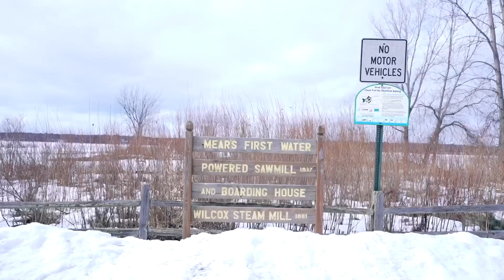Catch & Cook Fresh Fish 🎣 - 1st Time Ice Fishing On A Frozen Lake in Michigan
First time going ice fishing on a frozen lake in Michigan! It was very cold, windy, and slippery on the ice, but we’re proud to report there weren’t any falls 🙌 ‘Twas a very cool experience (figuratively & literally)!! 🥶

» 1st Time Ice Fishing On Frozen Lake Michigan | Fresh Fish 🎣

We are so thankful for each and every one of you for your support and encouragement on our Youtube journey! Without you, none of what we do would be possible! 💛

📽 » Equipment Used to Record Our Videos:
- iPhone 12 Pro Max
- Camera Backpack
- Rode SmartLav+ Omnidirectional Lavalier Microphone
- Rode Microphones Minifur-LAV Wind Shield
- Saramonic Ultra-Compact Unidirectional Microphone
- Apple Lightning to 3.5 mm Headphone Jack Adapter
- DJI Mavic Air 2 Drone - Fly More Combo